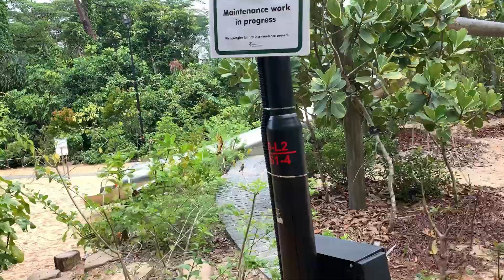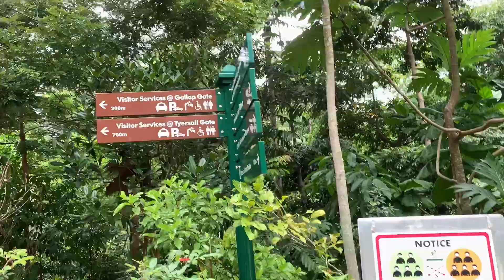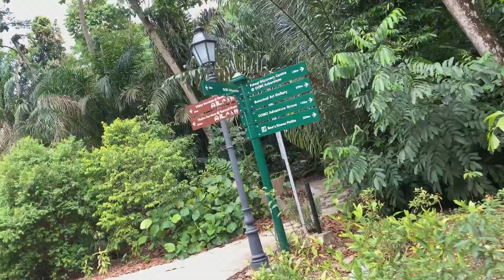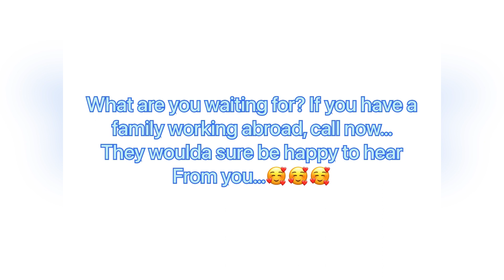Exploring Botanic Garden (Gallop Extensions)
Exploring the Gallop Extension at Botanic Garden. It’s very nice to just hang out but it gets too hot at noon. Preferably go in the morning or late afternoon. Lovely greenery’s at the heart of the city of Singapore